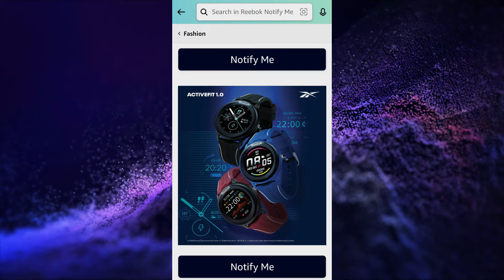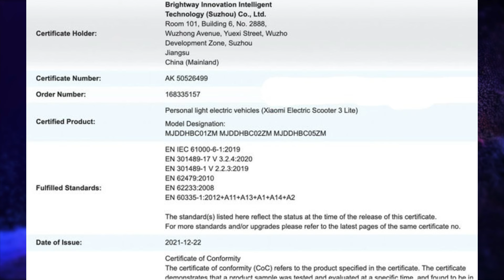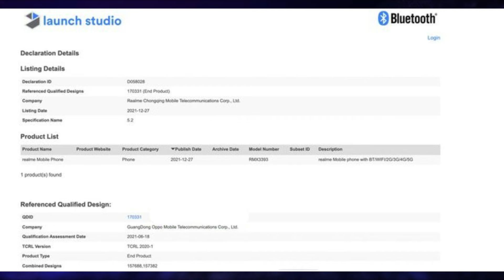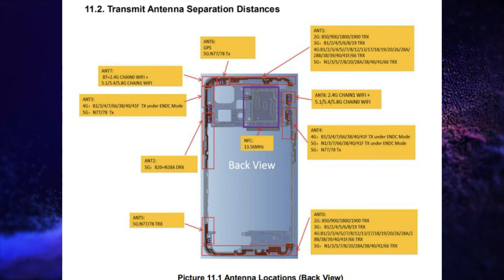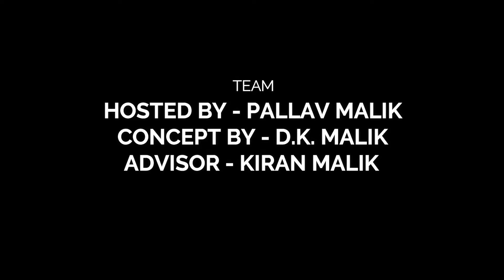TECH TALK NO. 61 - REEBOK SMARTWATCH, DIZO PRODUCTS, FIRE BOLTT ALMIGHTY, CERTIFICATIONS AND MORE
Hello Friends, My Self Pallav Malik. I hope you like my videos. It's a kind and humble request.

CHAPTERS:
INTRO: (0:00)
REEBOK ACTIVE FIT 1.0: (0:16)
HONOR MAGIC V: (1:04)
DIZO WATCH R: (1:40)
DIZO BUDS Z PRO: (2:37)
XIAOMI WIRE CAR CHARGER PRO: (3:07)
SAMSUNG GALAXY TAB A8: (3:36)
FIRE BOLTT ALMIGHTY: (4:44)
SUZUKI JIMNY: (5:12)
CERTIFICATIONS: (5:41)
END NOTE: (9:17)
OUTRO: (9:39)

TAGS